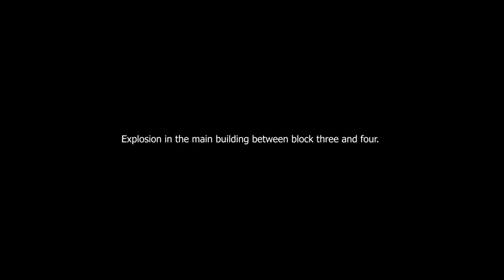Geiger's Ticking - Teaser 1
Hotbrew Games is proud to release the first teaser of Geiger's Ticking. It's been long time since we've started its development and we do think that we've come pretty far.
We're very excited for the future ahead of Geiger's Ticking and for what's to come.
Thank you so much for your support and happy ticking!